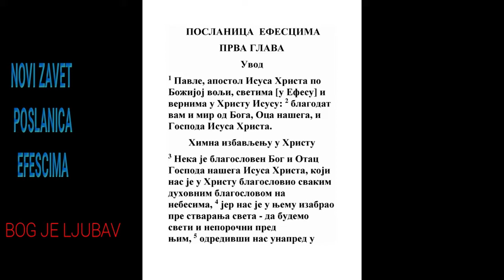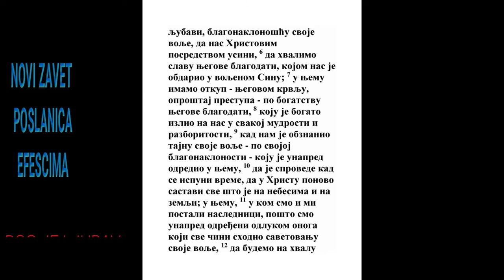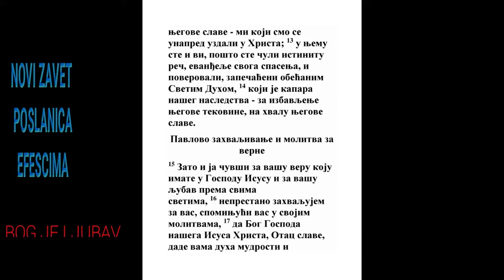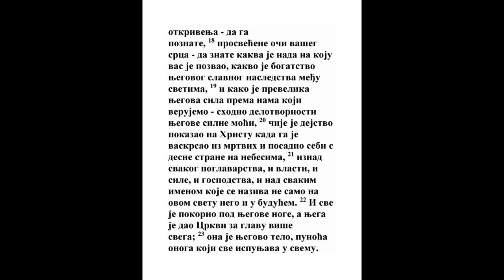POSLANICA EFESCIMA PRVA GLAVA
1 I vas koji bejaste mrtvi za prestupljenja i grehe svoje,
Jn. 5:24
2 U kojima nekad hodiste po veku ovog sveta, po knezu koji vlada u vetru, po duhu koji sad radi u sinovima protivljenja;
Kol. 3:6, 1 Jn. 5:19
3 U kojima i mi svi živesmo nekada po željama tela svog, čineći volju tela i pomisli, i bejasmo rođena deca gneva, kao i ostali;
Ps. 51:5, Lk. 15:21, Gal. 2:15, Gal. 5:16, Titu 3:3
4 Ali Bog, koji je bogat u milosti, za premnogu ljubav svoju, koju ima k nama,
Rim. 10:12
5 I nas koji bejasmo mrtvi od grehova ožive s Hristom (blagodaću ste spaseni),
6 I s Njim vaskrse i posadi na nebesima u Hristu Isusu.
Ef. 3:10
7 Da pokaže u vekovima koji idu preveliko bogatstvo blagodati svoje dobrotom na nama u Hristu Isusu.

8 Jer ste blagodaću spaseni kroz veru; i to nije od vas, dar je Božji,
Mk. 9:24, Jn. 6:44, Rim. 4:16, Filip. 1:29
9 Ne od dela, da se niko ne pohvali.
Rim. 3:20, Rim. 3:27
10 Jer smo Njegov posao, sazdani u Hristu Isusu za dela dobra, koja Bog unapred pripravi da u njima hodimo.
Isa. 43:7, Ef. 1:4
11 Zato se opominjite da vi koji ste nekada po telu neznabošci bili i nazivani neobrezanje od onih koji su se zvali po telu obrezanje, koje se rukom radilo,
Rim. 2:26, Rim. 2:28
12 Da bejaste u ono vreme bez Hrista, odvojeni od društva Izrailjevog, i bez dela u zavetima obećanja, nadu ne imajući, i bezbožni na svetu:
Jezek. 47:22, Jn. 10:16, Rim. 9:4, Rim. 9:8, Rim. 11:17, Gal. 4:8, Kol. 1:21
13 A sad u Hristu Isusu, vi koji ste nekada bili daleko, blizu postadoste krvlju Hristovom.
Jezek. 37:19, Jn. 10:16, Dela 10:28, 1 Kor. 12:13, Gal. 3:28
14 Jer je On mir naš, koji oboje sastavi u jedno, i razvali plot koji je rastavljao, neprijateljstvo, telom svojim,
Mih. 5:5, Mk. 15:38, Ef. 2:15
15 Zakon zapovesti naukama ukinuvši; da iz oboga načini sobom jednog novog čoveka, čineći mir;
2 Kor. 5:17, Kol. 1:22
16 I da pomiri s Bogom oboje u jednom telu krstom, ubivši neprijateljstvo na njemu.
Rim. 6:6, Gal. 2:20
17 I došavši propovedi u jevanđelju mir vama dalekima i onima koji su blizu.
Isa. 57:19
18 Jer On dovede k Ocu oboje u jednom duhu.

19 Tako dakle više niste tuđi i došljaci, nego živite sa svetima i domaći ste Bogu,
Gal. 6:10
20 Nazidani na temelju apostola i proroka, gde je kamen od ugla sam Isus Hristos,
Ps. 118:22, Zah. 6:12, Mt. 16:18, Mt. 21:42, 1 Kor. 12:28, Otk. 3:12
21 Na kome sva građevina sastavljena raste za crkvu svetu u Gospodu;

22 Na kome ćete se i vi sazidati za stan Božji u duhu.